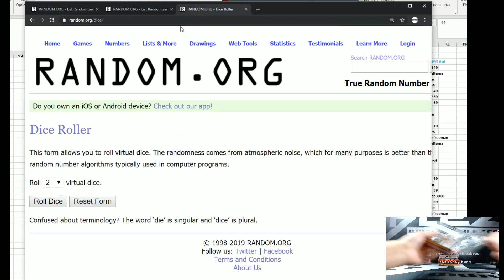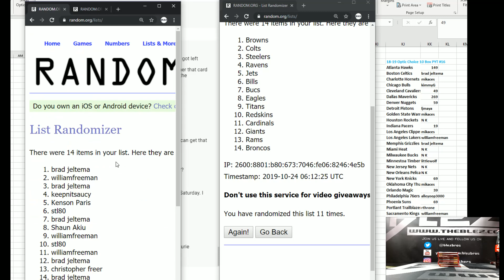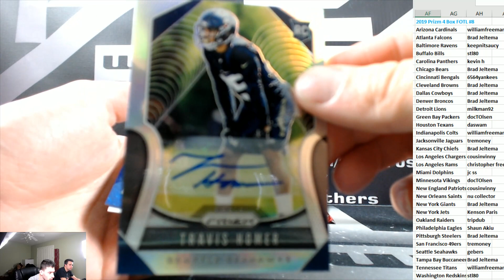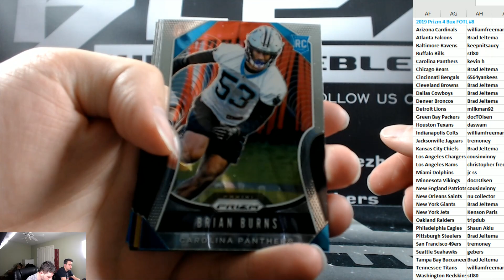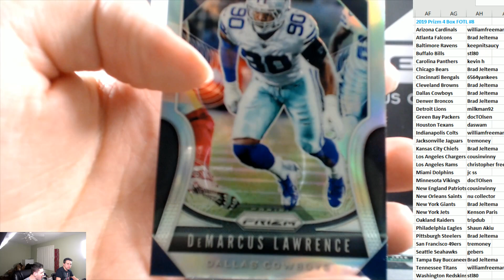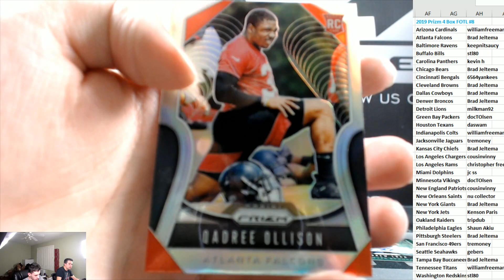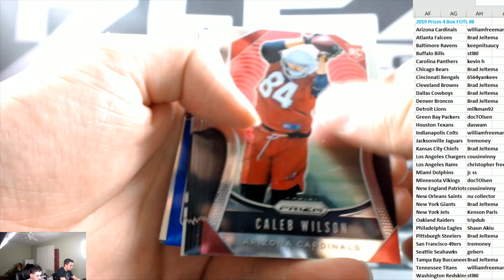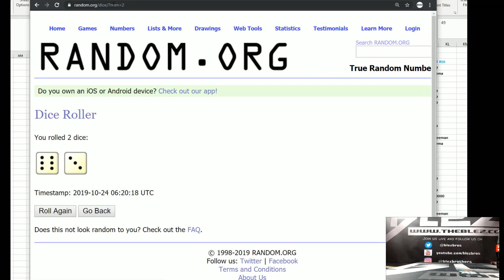2019 Panini Prizm Football FOTL 4 box PYT #8 DREW LOCK 1/1